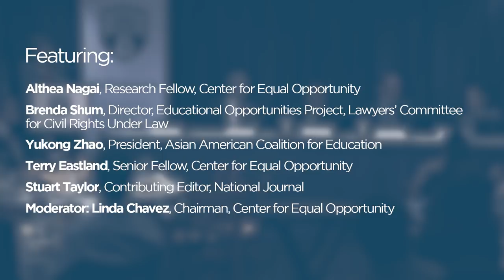Are U.S. Colleges and Universities Barring Asian Applicants Based on their Race?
The Regulatory Transparency Project and the Center for Equal Opportunity co-sponsored a discussion on the admissions practices at elite colleges as they affect Asian American applicants.

Linda Chavez and her CEO colleagues presented and released a new study and report entitled "'Too Many Asian Americans?' Affirmative Discrimination in Elite College Admissions." The CEO study illustrates that while Caltech admissions decisions are race-blind, its elite sister institutions Harvard University and MIT have established "ceilings"—or a limit—on Asian American acceptances. In addition to addressing the direct ramifications of their study’s findings, event panelists also discussed the unintended consequences of these admissions practices, whether current regulations are adequate to address issues of racial discrimination in college admissions, and what additional role government or civil society may play in redressing racially discriminatory admissions practices.

Participants:

- Althea Nagai, Research Fellow, Center for Equal Opportunity

- Brenda Shum, Director, Educational Opportunities Project, Lawyers’ Committee for Civil Rights Under Law

- Yukong Zhao, President, Asian American Coalition for Education

- Terry Eastland, Senior Fellow, Center for Equal Opportunity

- Stuart Taylor, Contributing Editor, National Journal

- [Moderator] Linda Chavez, Chairman, Center for Equal Opportunity

National Press Club
Washington DC